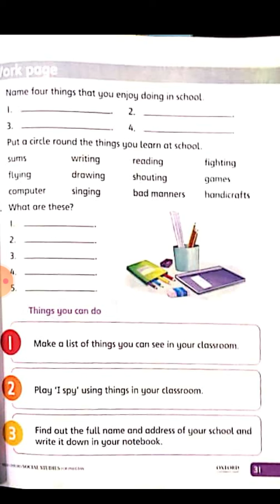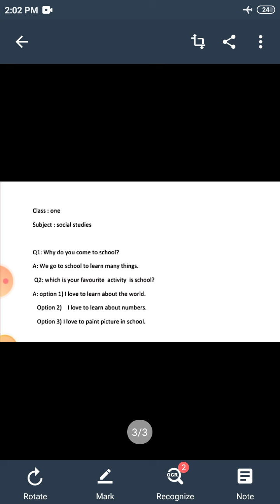class one subject s studies Diary#8 part 2 Ref:426